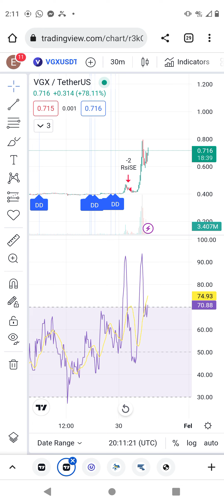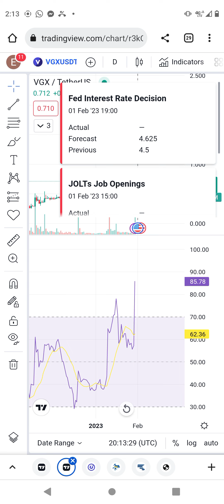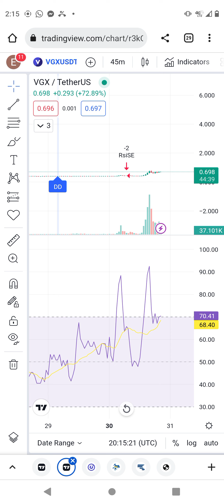vgx token technical analysis. vgx getting huge volume even seen. $2 is fair price for vgx